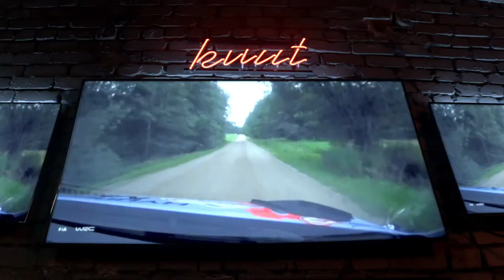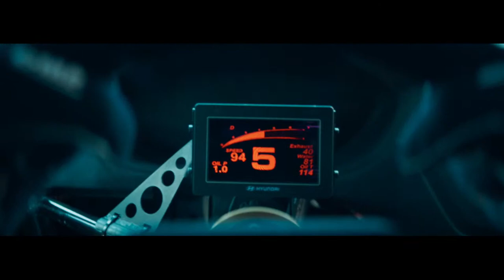Betsafe LIVE #112: Külas Kuressaare kapten - Märten Pajunurm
🎵 Audioversioon on saadaval Spotify's ja SoundCloud'is!